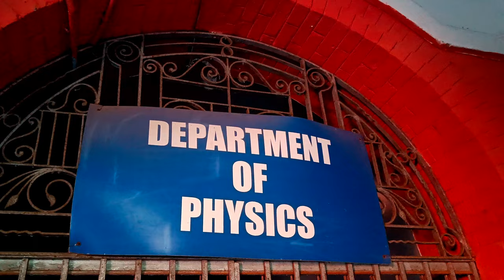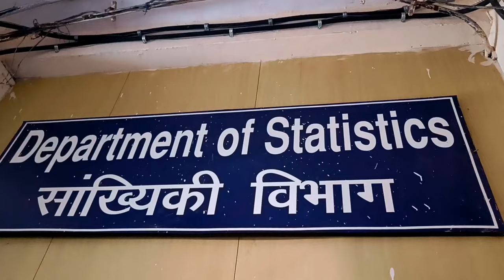Institute of Science Nagpur